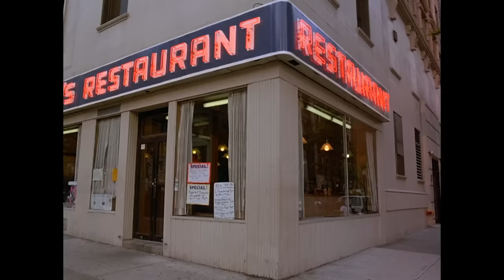Jerry Gets Bumped From Career Day | The Abstinence | Seinfeld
"I wrote a twenty-minute bit about how homework stinks."

From Seinfeld Season 8 Episode 9 'The Abstinence': While abstinence makes George smarter, it has the opposite effect on Elaine; Kramer opens a smoker's lounge in his apartment as Jerry prepares to speak at a junior high school.